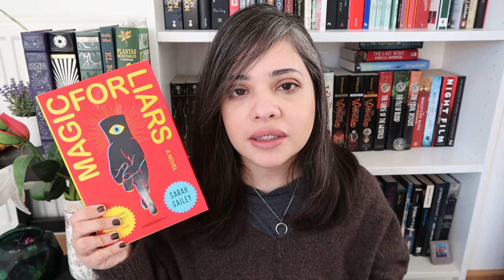Dark Academia Recommendations! ft. Dark Magic 🔮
Explanation ends at 4:25

In this (bonus!) video I wanted to share with you some of my favorite Dark Academia book recommendations, along with a small definition as to what Dark Academia means to me... which, let's face it, is just a bunch of Slytherins and Ravenclaws being thrown together in a single book.

Books mentioned:
🐍 The Magicians by Lev Grossman
🐍 Magic for Liars by Sarah Gailey
🐍 The Monstrumologist by Rick Yancey